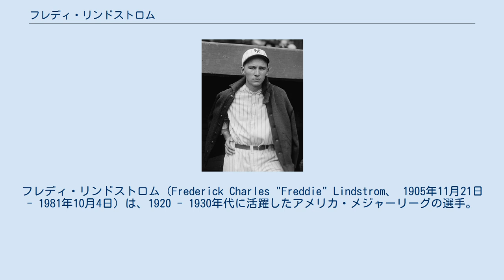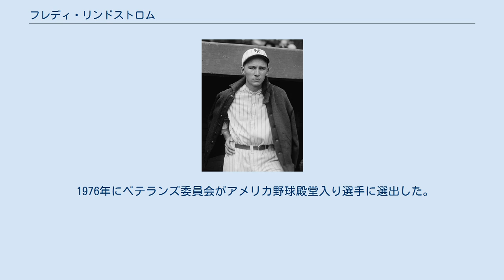フレディ・リンドストロム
フレディ・リンドストロム（Frederick Charles "Freddie" Lindstrom、 1905年11月21日 - 1981年10月4日）は、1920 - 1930年代に活躍したアメリカ・メジャーリーグの選手。
ポジションは三塁手、外野手。
 16歳の時にシカゴ・カブスとニューヨーク・ジャイアンツのトライアウトに参加、その後当時通っていた学校を中退してマイナーリーグのトレド・マッドヘンズに在籍していた。
1924年、トレドのチームメイトだったビル・テリーとともに18歳でニューヨーク・ジャイアンツに入団、52試合に出場する。
同年ジャイアンツがワールドシリーズに駒を進め、リンドストロムはワールドシリーズ史上最も若い出場選手となった。
 入団3年目からコンスタントに3割を打てる打者に成長、1928年にリーグ最多の231安打と打率.358、107打点を記録し、その年のMVP候補となった。
1930年にもシーズン231安打、106打点、打率.379と活躍するが、この年は同僚のビル・テリーが4割打者となった年で、打撃タイトルには手が届かなかった。
 1932年のオフにトレードでパイレーツに移籍。
パイレーツでは外野手を勤めていた。
2年後の1935年にはカブスへ移り、自身2度目のワールドシリーズ出場を果たした。
翌1936年シーズンを最後に31歳で現役を引退した。
 1976年にベテランズ委員会がアメリカ野球殿堂入り選手に選出した。
1981年にシカゴにて死去。